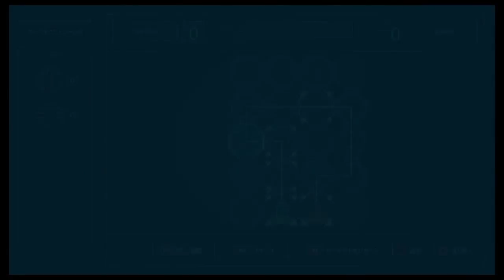【女性実況】PS4マーベルスパイダーマン実況#3 今回はセクシー回！ 【Marvel's SPIDER-MAN】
ローケンジャのガテナマオです( ･⊝･ )

マーベル スパイダーマン第3弾です。

そういえば久しぶりにものもらいになって
今日は朝から眼科に行ってきました

目がかゆいとゴシゴシかいちゃうの〜
我慢できませんっ（ ;  ; ）

かいちゃダメだよって怒られちゃいましたσ^_^;

それでは第4弾もお楽しみに〜♪

スペシャルサンクス！
dova-s.jp/

musmus.main.jp/

クラシック無料音楽配信 - フリー音楽素材 700曲 [FREE mp3]様
andotowa.quu.cc/

フリー効果音素材・無料効果音 - 無料効果音で遊ぼう！様

フリー無料のBGM素材・音楽素材「甘茶の音楽工房」様